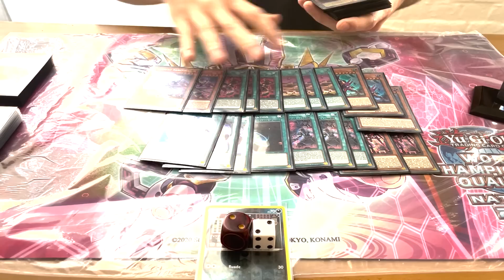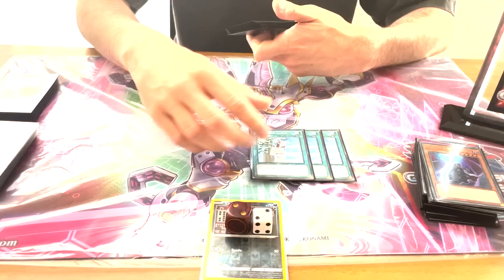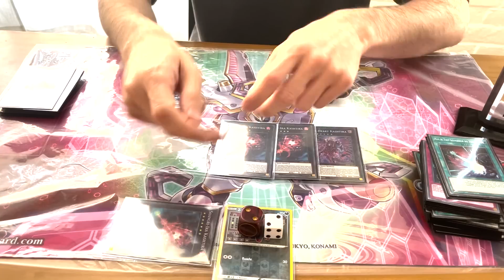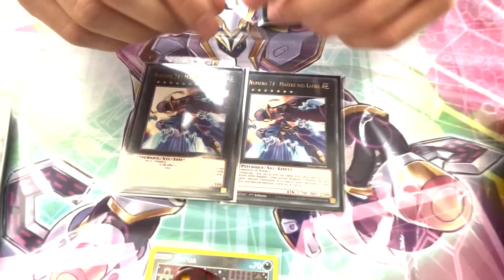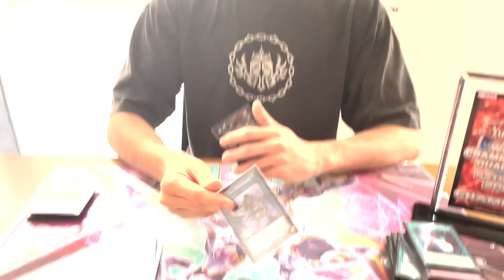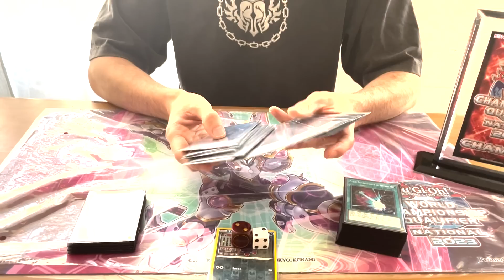1st PLACE CHAMPIONNAT DE FRANCE ! DOUBLE CHAMPION TRISTAN REMOND ❤️ !!!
DEUXIEME CDF POUR TRISTAN C'EST INCROYABLE JE M'EN REMET PAS...
Bravo à lui, il le mérite tellement, beaucoup de travail et de temps
LE TRAVAIL PAYE

Victoire de la team aussi ! Pleins d'aventure à suivre, ça faisait partit des projets sur lequel je passe beaucoup de temps, et dont les retombées ne sont pas forcément visible instantanément pour vous

Je vous en parle + en détail dans un live jeudi ! (présentation etc)

Pour me retrouver en live !
Plus d'info sur les sorties de vidéo / horaire et programme de live sur mon twitter
Lien du compte cardmarket (Si vous voulez me soutenir) :